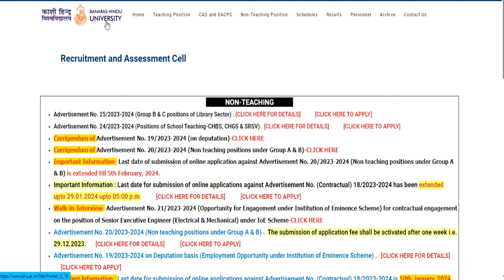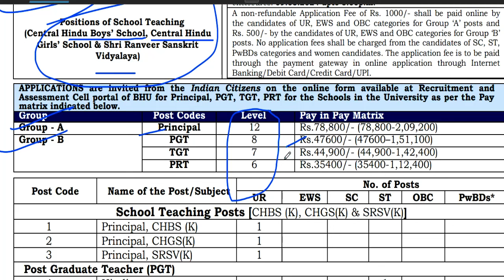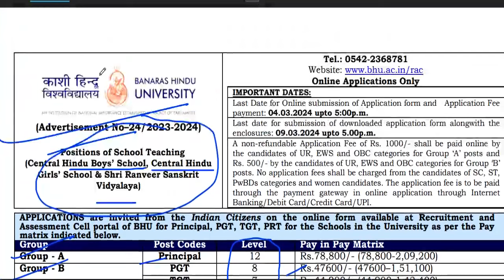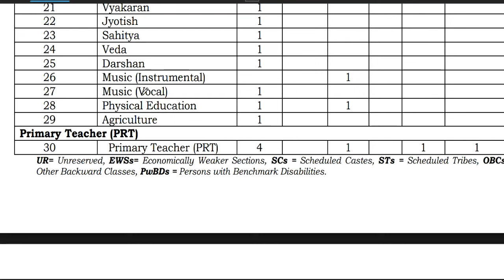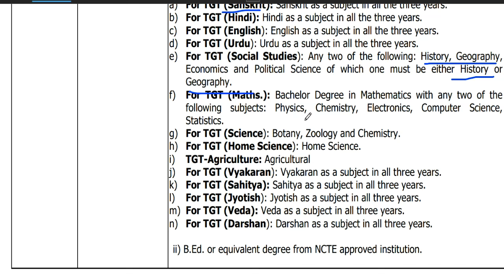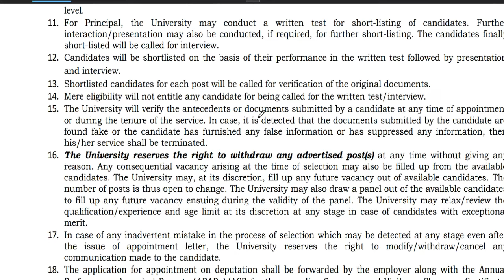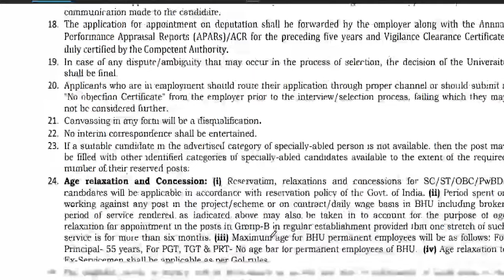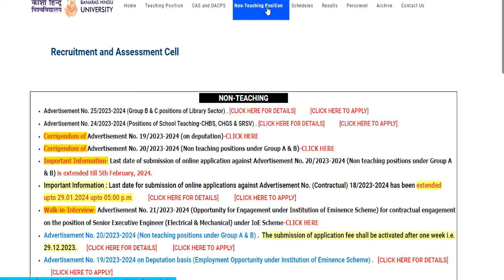3 सरकारी स्कूल शिक्षक भर्ती | 🔥🤩 Permanent Central Govt Teachers Vacancy | Anu Jadoun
3 सरकारी स्कूल शिक्षक भर्ती | 🔥🤩Permanent Central Govt Teachers Vacancy | Anu Jadoun